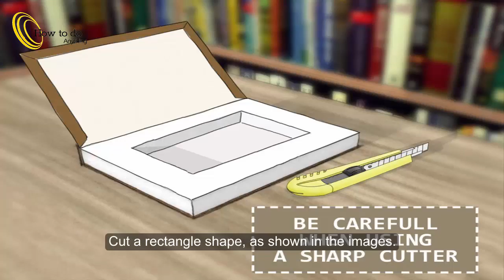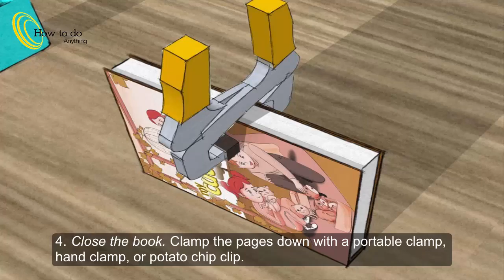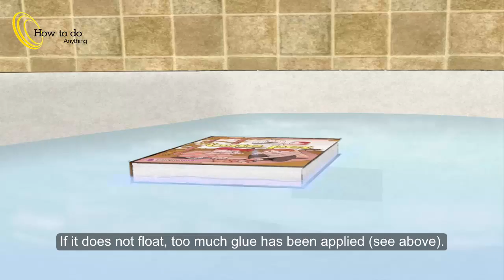How to Make a Book Float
►While books and water don't usually mix, it is possible to make a book float on water, for a sweet surprise. Making a "book boat" requires a little effort but it results in a fabulous illusion that can serve as a neat trick, a useful movie/play prop or just something to amuse yourself with ✔

►Tips
White glue works quite well ✔

►Warnings
+ The book will be destroyed by this process.
+ You will need a lot of glue to apply over the book ✔

►New The Best Video June of 2016 ✔